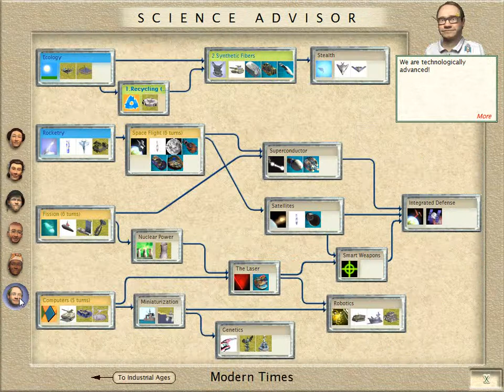Let's Play Civilization III Folge 32 [deutsch] - Wie geht es weiter? Mit Fehlern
Eine sehr kurze Folge in der ich erläutere wie es nach dem Krieg weitergehen soll. Sie wird leider frühzeitig durch einen Fehler im Spiel unterbrochen.